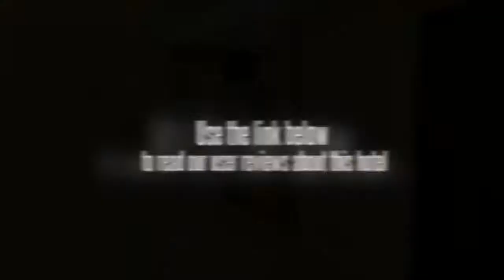Fort Crescent Suites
This budget apartment complex is only a five minute drive from the heart of Makati City.

For the comfort and safety of guests, the Fort Crescent Suites offers non-smoking apartments. The apartment complex features a concierge, a business centre and a safe-deposit box. Philippine International Convention Center, United Nations Ave and Wack Wack Golf and Country Club are within a 20 minute drive from the apartment complex.

World Trade Center Metro Manila, Rizal Memorial Sports Complex and Unilever Philippines are within easy driving distance of the Fort Crescent Suites. Ninoy Aquino International Airport (MNL) is a 20 minute drive from the apartment complex. University of Asia and the Pacific is a 20 minute drive from the apartment complex.